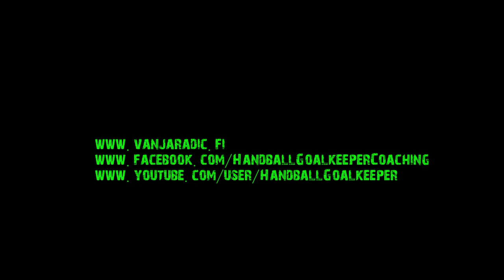Combo Drill - Movement in Basic Stance With Audio and Visual Stimuli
In this video you can see a few variations of one of my basic combo drills for practicing movement in basic stance, combined with some of the most basic save reactions (high or low), stimulation of vestibular system, and with audio and visual stimuli.

In the first variation of this combo drill, goalkeepers are moving laterally in the basic stance. On an  audio stimuli (a whistle sound), goalkeepers need to change the direction of lateral movement, after which they need to start doing an additional footwork drill (in this case that is "in and out" drill with feet). On the next audio stimuli (a whistle sound), goalkeepers need to do a 360 degree jump turn to the right side, and then they need to land in the proper basic stance.

It happens very often that goalkeepers will put their hands down before or during the jump turns, so this is one of the things you want to pay attention to in this part of the drill. Also, please pay attention to the position of their legs (knees and ankles) during the landing after the jump.

You want your goalkeepers to be able to perform the 360 degree turn jumps to the right side, and then afterwards also to the left side.
We want to have the alternation of sides of the jump turns because of the usual "turning side dominance" that all goalkeepers have, and naturally - we want to work also on the non-dominant side.

In the second variation of this combo drill, there are additional tasks that are added to the first basic version.

So basically, after the goalkeeper lands in the basic stance after the 360 degree turn jump to the left side, the next task is a reaction to the visual stimuli: goalkeepers need to make a high save reaction to the opposite side from the one that I showed them with lifting up my arm. After that first high reaction comes the middle step, and then a high save reaction to the other side.

In the third variation of the combo drill in the video, you can see the second variation but with the 360 degree jump turn to the right side. Again: please consider working on both dominant and non-dominant side of the jump turns.

In the second and third variation of the combo drill, you want to pay attention if your goalkeeper is performing properly high save reactions.

There is no point in doing this complex combo drill if your goalkeeper is still struggling with any of the basic elements of it. So, to make it more simple, you can break this (or any other) combo drill in all its separated elements, and work on each of them separately until your goalkeeper is able to perform them all properly. Then you can go to the whole combo drill.
For more information about my all available online programs for coaches and goalkeepers, please visit my
What would you like to get more answers on in some of my next blog posts?

If you want to get notified on a monthly basis about my new blog posts or notifications about my new online coaching programs - then please go ahead and sign up for my newsletter: